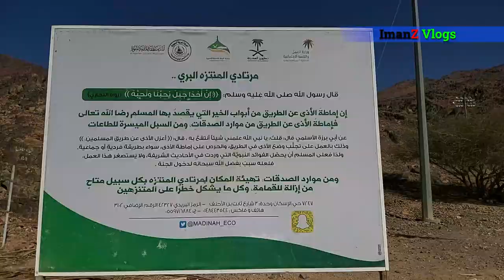Climbing Mount Uhud ( Beautiful Adventure)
Mount Uhud is a mountain overlooking Madinah from the north. It is seven kilometers long, two to three kilometers wide and about 350 meters high. The mountain is nearly five kilometers away from the Prophet's Mosque in Madinah.
Uhud boasts Madinah's largest mountain and great prophecies of Prophet Muhammad (peace be upon him) who walked at the foot of the Mount along with his companions (may Allah be pleased with them)
The mountain witnessed the Battle of Uhud which took place during the third year of Hijrah. It was a decisive battle at the beginning of the spread of Islam and the Hijrah (migration) of Prophet Muhammad (pbuh) from Makkah to Madinah.
The Messenger of Allah (pbuh) said: “Verily, the Mountain of Uhud loves us and we love it, it is upon the Gate of Heaven” (Sahih al-Bukhari).
The mountain plain contains the graves of the Prophet's 70 companions (may Allah be pleased with them), who martyred during the Battle of Uhud. Consequently, Mount Uhud and its plains are considered as one of the landmarks in the Biography of Prophet Muhammad (pbuh) and Islamic history.
The rocky nature of the mountain is dominated by a red dye as well as dark green and black dyes. Geologically, Mount Uhud is formed from red granite and has many peaks, multiple plateaus and marshes which are natural holes on the mountain that store water flowing from the top.
The naturally formed Cave of Uhud, on the side of Mount Uhud facing the Prophet's Mosque, is the place where Prophet Muhammad (pbuh) took refuge after being wounded during the Battle of Uhud. The cave is 100 meters away from the mosque where reported the Prophet performed Dhuhr and Asr prayers, and it is one kilometer away from Mount Rumah.
Mount Rumah is a small mountain in the north of Mount Uhud. It is where Prophet Muhammad had positioned archers during the Battle of Uhud with the strict instructions not to move.
There are several opinions why the mountain is called Uhud. Some say it is called Uhud because it is separated from other mountains around. It is also said that the mountain is named Uhud because the Prophet and his companions fought beside it in support of Tawheed (monotheism). It is written that Mount Uhud was called "Anqad" during the pre-Islamic era. It is also reported that the mountain is named after a giant man called Uhud, who had lived in the area.
Some Islamic history books suggested that the Giants were the oldest people to inhabit Yathrib (thereafter called Medina). They were the first to plant, dig and build ramparts in Madinah. They were the descendants of the sons of Arphaxad, son of Sam, son of Noah (peace be upon him).